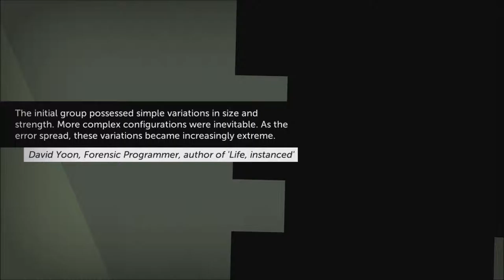Thomas Was Alone World 2